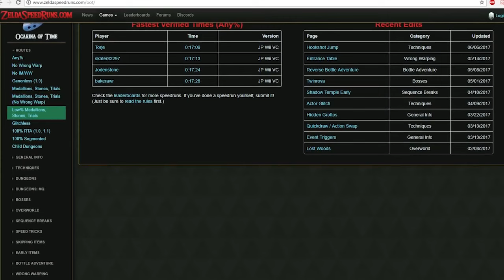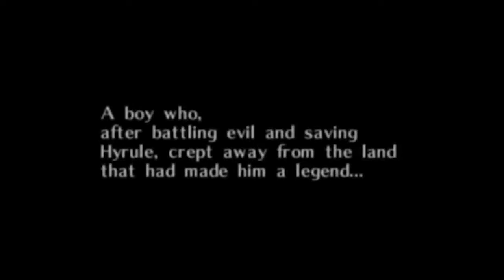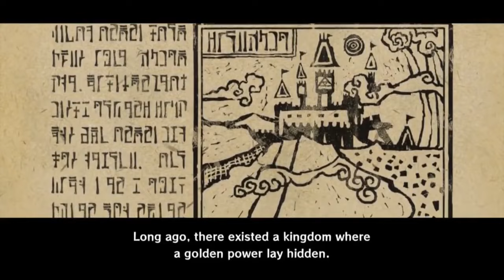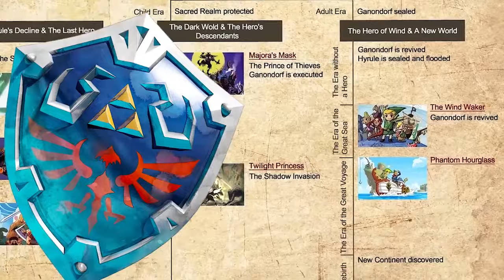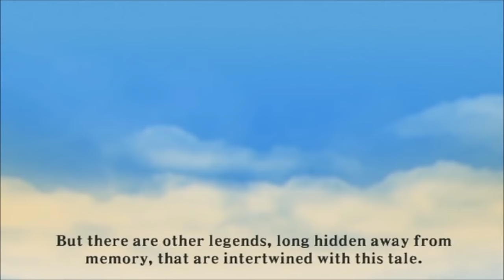The Legend of Zelda with a side of salt (The full series)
Just a compilation of all the episodes of Zelda side of salt in one big ol' video. CAN YA GUESS WHERE I GOT MY NEW MIC IN THE SERIES?

FOLLOW ON TWITTER TO STAY UP TO DATE ON STREAMS AND UPCOMING VIDEOS! ALSO CHECK OUT THE ART I POST SOMETIMES

FOLLOW ON TWITCH TO CATCH MY LIVESTREAMS!
SATURDAYS ARE BIGGER STREAMS THAT END DOING GAMES WITH FANS!

WASTE MONEY ON ME SO I CAN LIVE OR WHATEVER

JUST GOTTA SHIP EM THIS WAY!